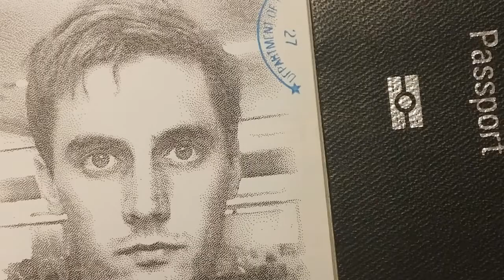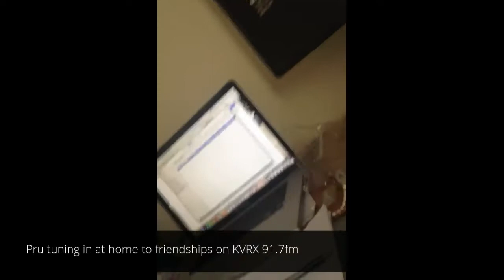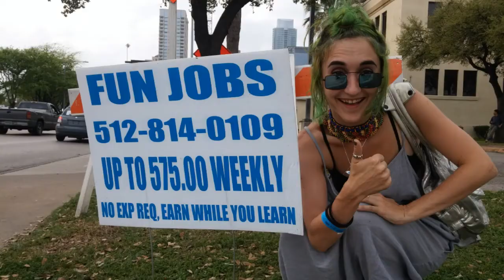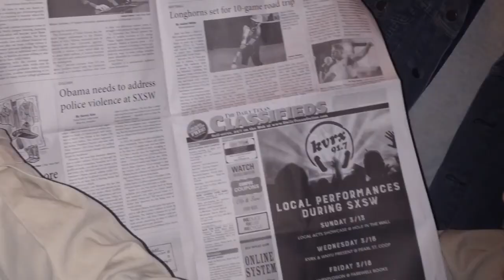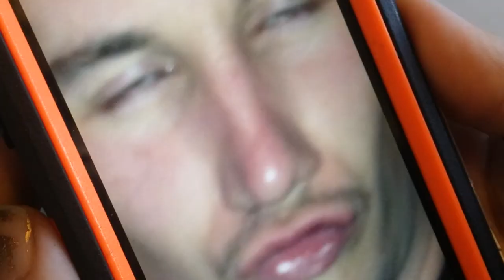friendships at SXSW 2016